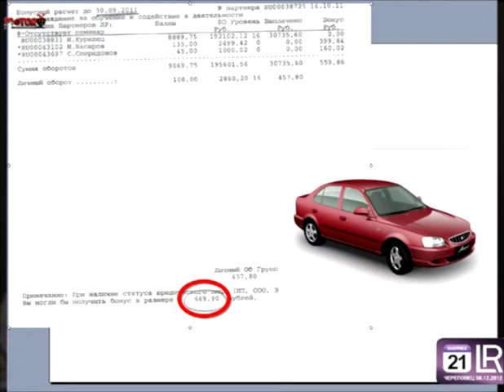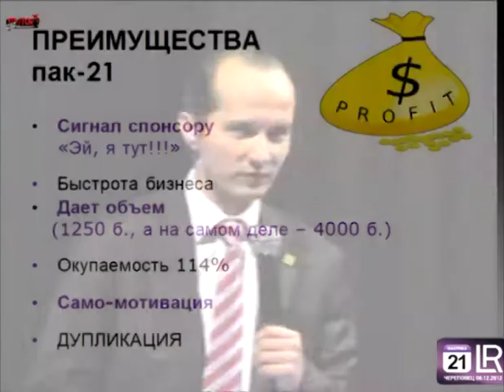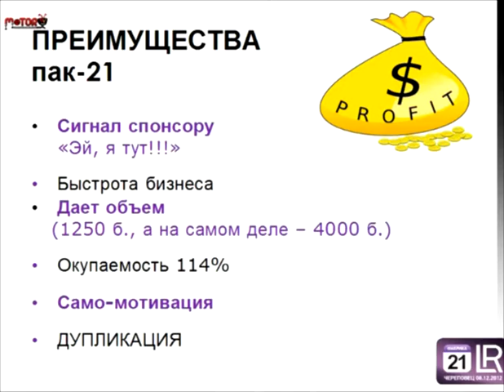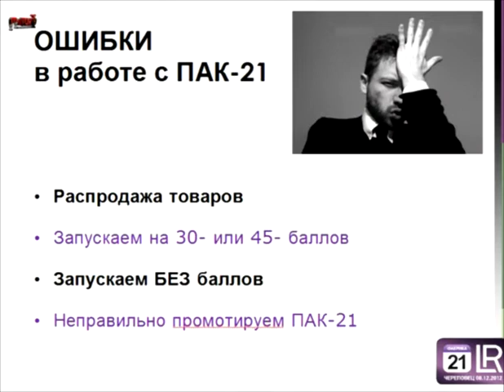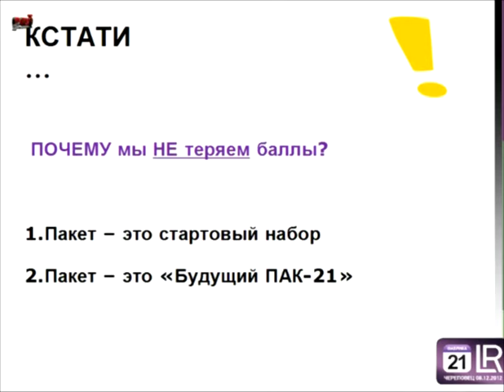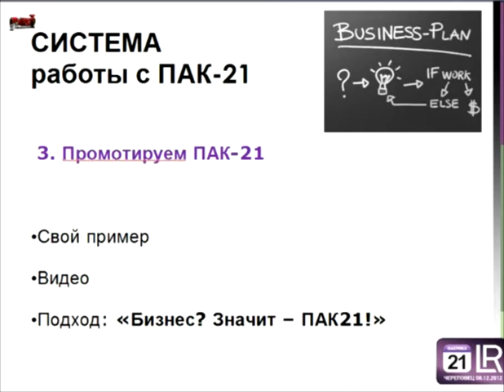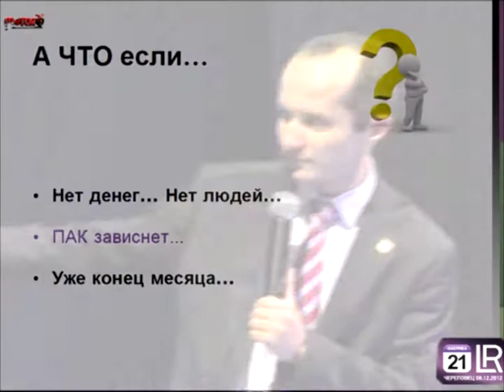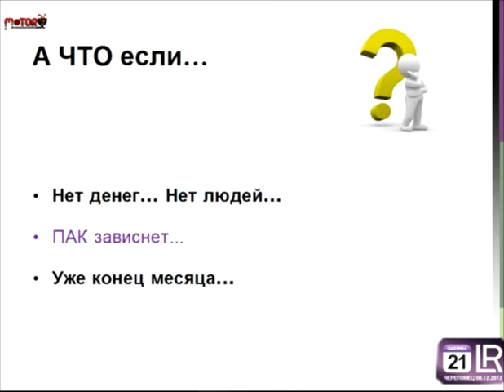LR Презентация Руслана Шакирова